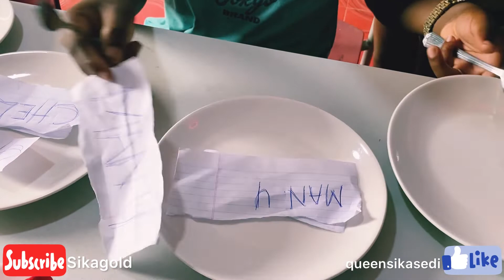TIT FOR TAT . See what Kose wife did to KOSE after he insulted her🤣🤣😂😂😂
See what Kose wife did to KOSE after he insulted her. You won't believe it🤣🤣🤣

@KOSE TV
@SikaGold TV